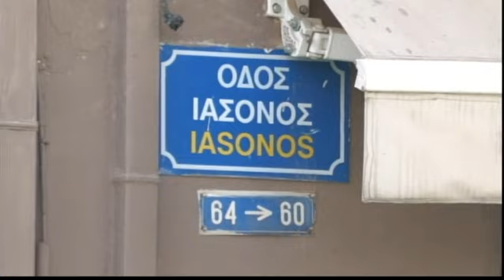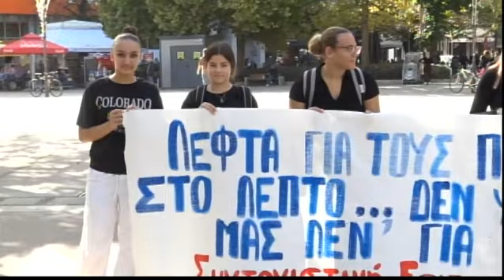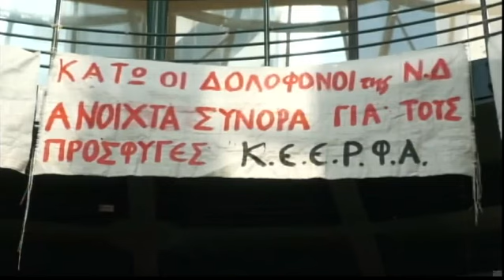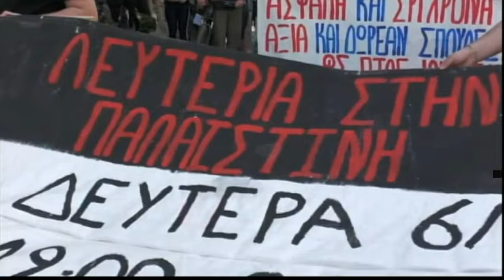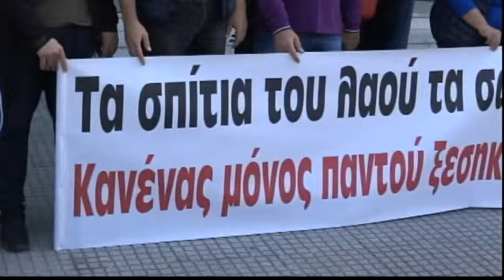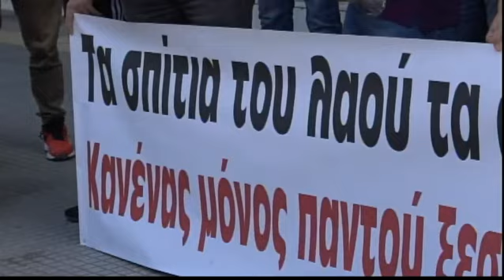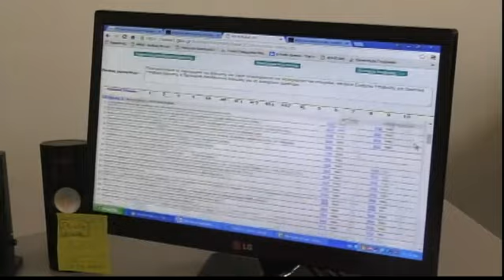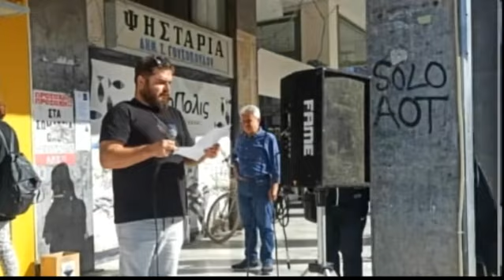Συμβαίνει Τώρα 06/11/2023